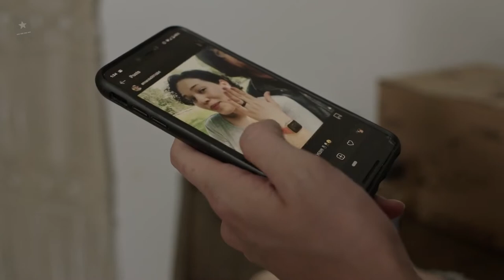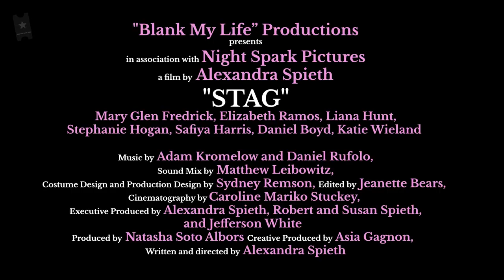Stag (2022) | Official Trailer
An urban loner seeks a second chance at redemption when she's invited to her estranged BFF's bachelorette party.